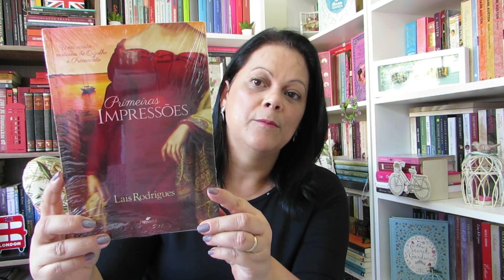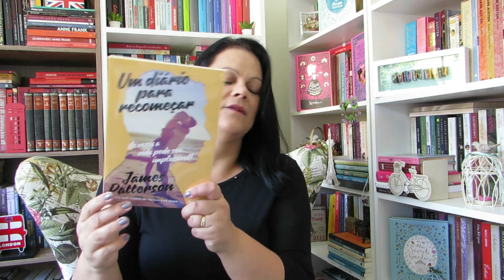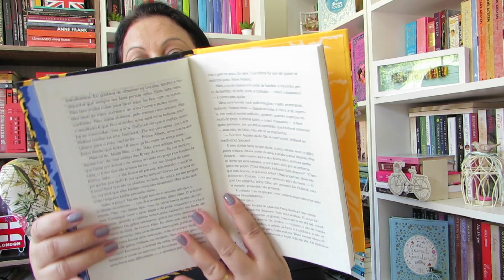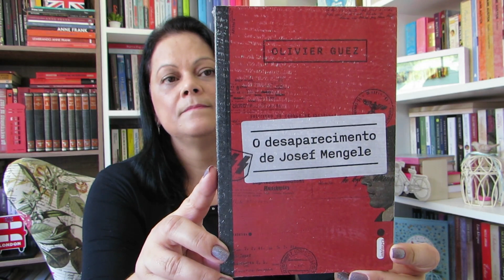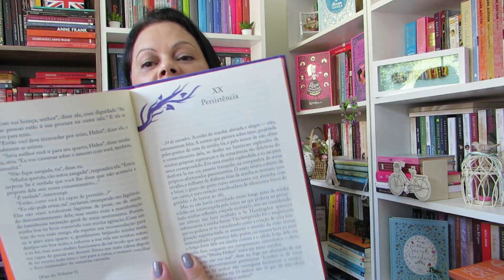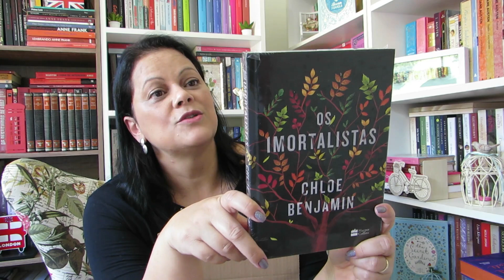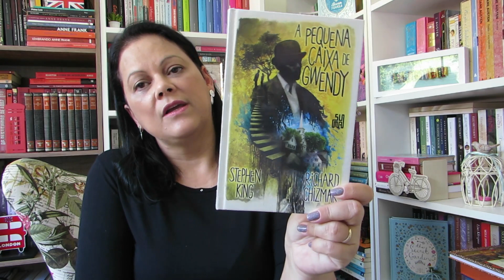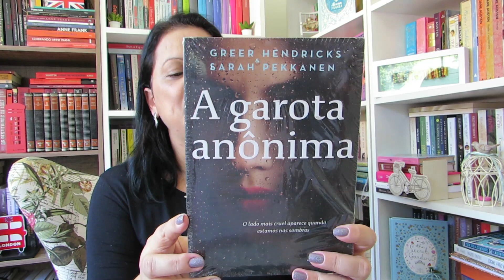Unboxing - Semana do Consumidor📚📚📚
Olá, leitores! 📚 Neste vídeo de unboxing, mostro os livros que adquiri na semana do consumidor. Espero que gostem!
Ao adquirir qualquer livro ou outro produto no site da AMAZON, através do link abaixo, você contribui para a manutenção do canal, sem gastar nada mais por isso. Eu agradeço, obrigada!😉 AMAZON👍

🔹Para assinar o PRIME da AMAZON

(para a compra de livros de Portugal, entrega em vários países, inclusive aqui no Brasil)